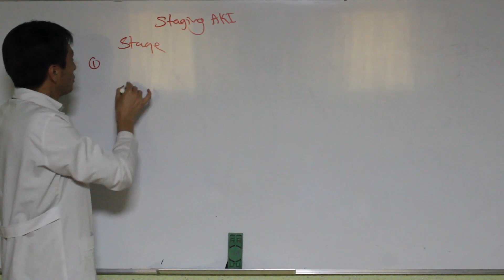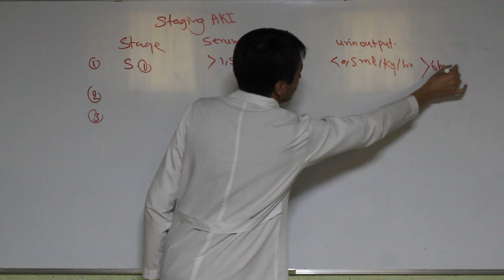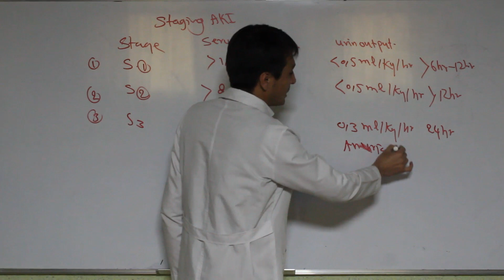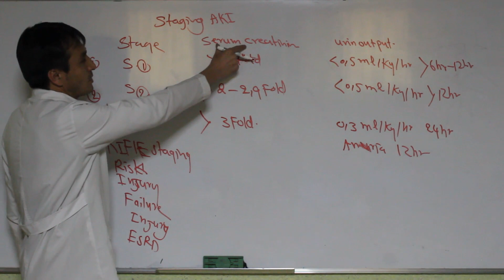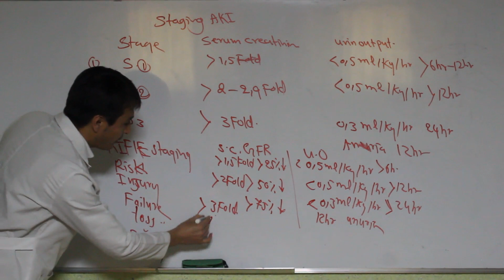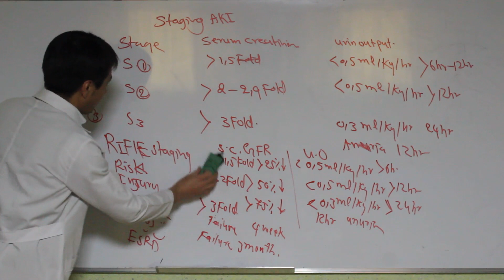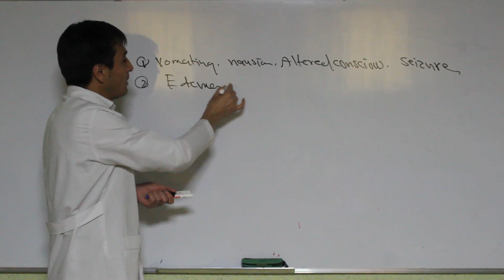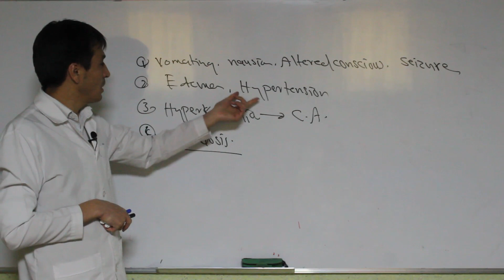Acute Kidney Injury/ AKI/ part 2/ عدم کفایه حاد کلیه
با دیدن این ویدیو شما در باره تعریف ، اسباب ، وظایف ، کلینیک و تشخیص و تداوی عدم کفایه حاد کلیه معلومات بدست می اورید. ما در این چینل موضوعات طبی را بصورت علمی و دقیق مورد بحث قرار می دهیم. شما با استفاده نمودن این ویدیو ها می توانید ظرفیت علمی تان را همیشه و همه جا افزیش دهید. ما مسولیت خود را انجام می دهیم و شما هم با دیدن و شریک نمودن این چینل با دیگران مسولیت خود را انجام دهید. by watching this video you know about definition, Etiology, Functions, clinical feature, diagnosis and treatment of Acute Kidney Injury(AKI). in this channel we discussed about medical topic scientifically. by using this videos you can increased your Knowledge always in every where. we do our responsibility, by viewing and sharing this channel you also do your responsibility.